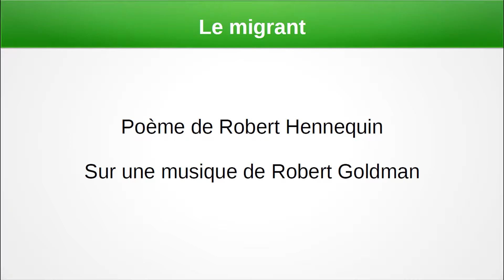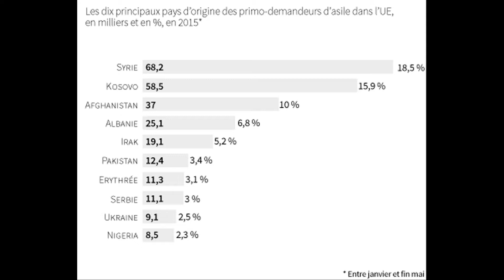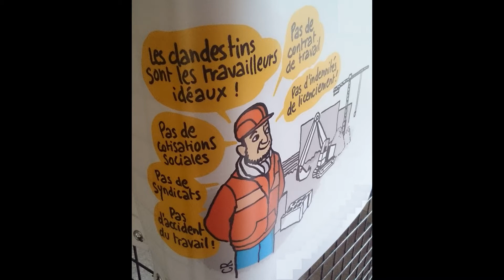le migrant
Questionnement sur les choix dans notre vie.